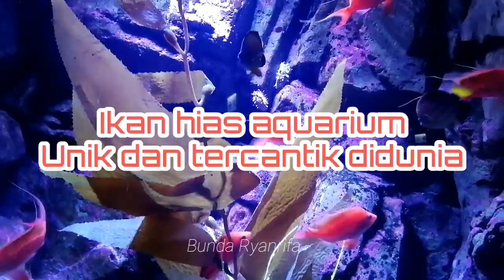Jalan-jalan melihat Ikan hias aquarium unik dan cantik didunia